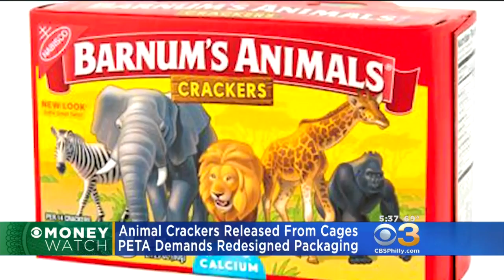Animal Crackers' Animals 'Freed' As Boxes Get New Look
Barnum's Animals Crackers will be released from their cages in a redesigned package after demand from PETA.